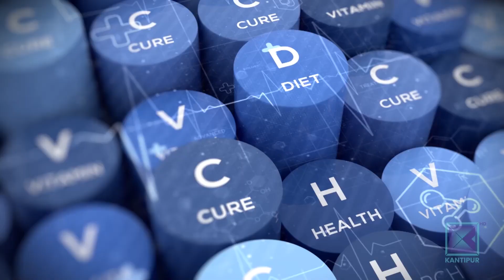कुन बेला थाइरोइड ग्रन्थि फालिन्छ ? | Dr. Kantipur Clip